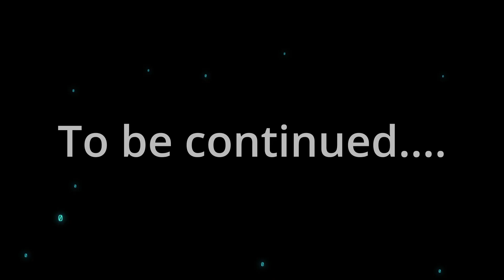No Man's Sky Permadeath Episode 1 Reach the centre of the galaxy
This is part one of my No Man's Sky Permadeath journey to the Galactic Core.

I’m part of the Tubebuddy Afiliate Program,  click the link below for a free 30 day trial: -

NMS Friends Code: - V4WM-FCHH-1A058

Please visit my good friends website for access to the Apple and Google app for No Man’s Sky Assistant Apps